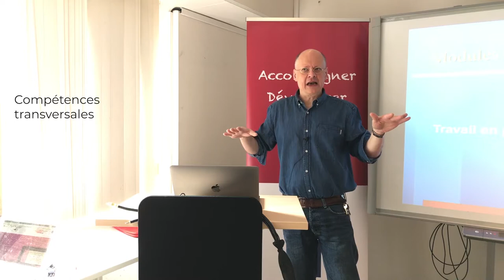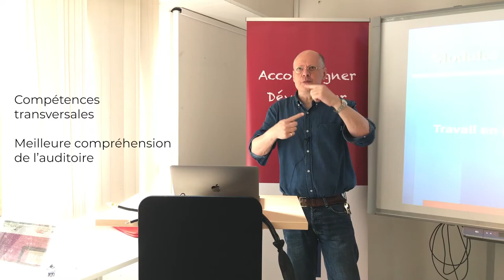Une classe inversée en dentisterie | Alain Luts